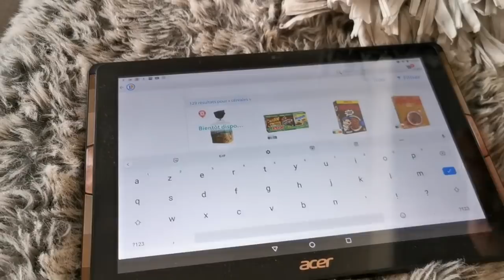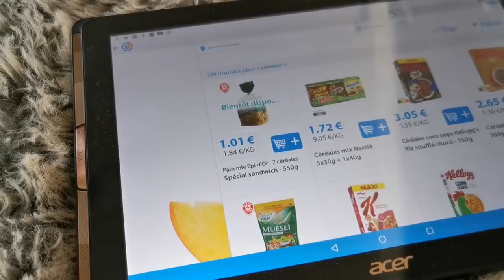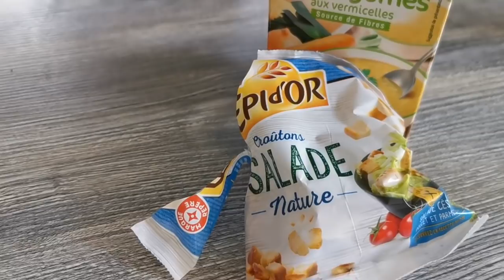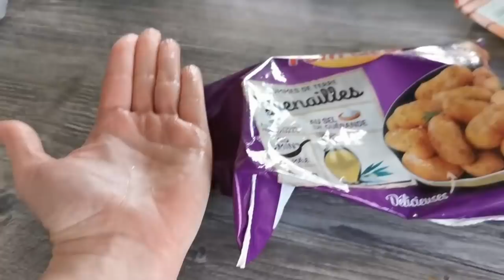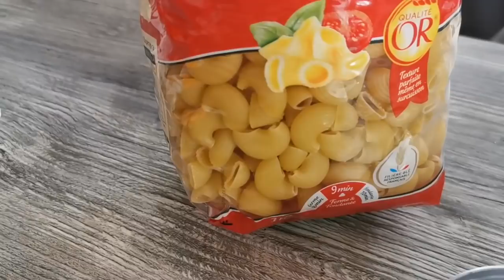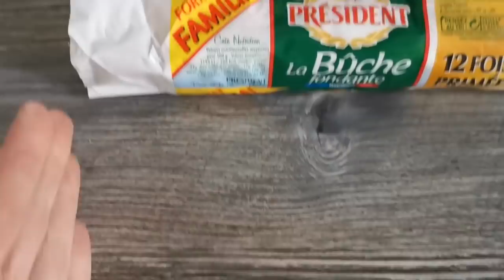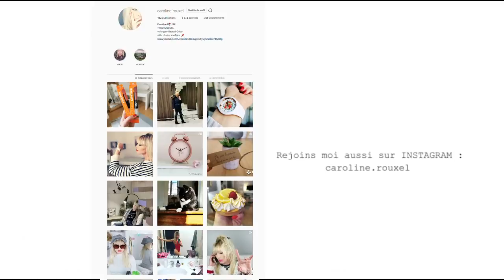ELLE ME GACHE LA VIE !